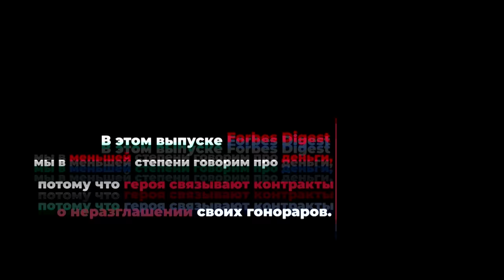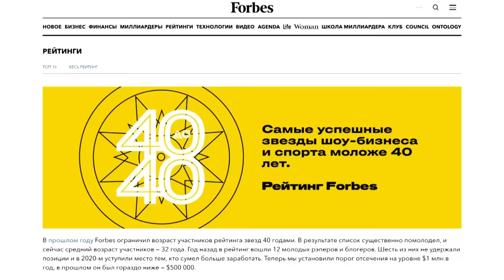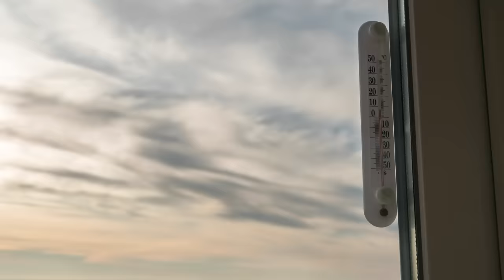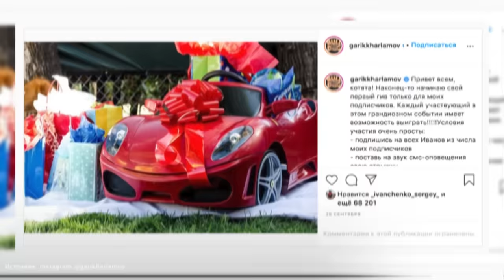ХАРЛАМОВ: нашутил на миллионы долларов, пережил троллинг, не открыл сосисочную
В гостях у Ярослава Бабушкина в Forbes Digest — профессиональный комик, сценарист и продюсер Гарик «Бульдог» Харламов, чья деятельность давно уже вышла далеко за пределы проекта Comedy Club. Как зарабатывать на юморе в России, кто ходит на концерты Петросяна и чем отличается троллинг от шуток?

0:00 - Рейтинг звёзд Forbes
1:05 - Какое место Харламов занимает в рейтинге звёзд Forbes?
1:32 - Харламов о 2020-ом годе
2:38 - Трудные времена – хороши для юмора?
3:40 - Актуальные проекты Харламова
5:20 - Гарик Харламов - продюсер сериала «Гусар»
9:54 - Не опасно ли шутить над российской историей?
10:27 - Гарик Харламов о деньгах
10:56 - Структура доходов Гарика Харламова
12:12 - «Это не какой-то тупой заработок денег», - Харламов о творчестве
12:33 - Монетизация социальных сетей Харламова
14:00 - Самый крупный рекламный контракт Харламова
14:29 - «Я с бизнесом на Вы», - Харламов о том, почему не открыл фаст-фуд
16:05 - Эпические бизнес-предложения Харламову
16:49 - Про роли чиновников и Дональда Трампа
18:02 - О последней встрече с президентом Украины
18:45 - Россия - плодородная страна для юмориста?
21:04 - Похожа ли Америка на Россию?
21:37 - Харламов о КВН
22:26 - Про Евгения Петросяна
23:40 - О профессии юмориста
25:30 - Моргенштерн кумир Харламова?
26:32 - Важен ли хайп?
27:40 - Стало ли больше цензуры в России?
30:36 - Как происходят съемки Comedy Club?
31:15 - О лени и прокрастинцаии
34:13 - О двух разводах и щедрости
35:00 - Про страхи и аэрофобии
36:03 - Про жизнь Гарика Харламова в США и агрессию
43:11 - О возвращении в Россию и 90-ых годах
45:25 - История о том, как Харламов и Воля убегали со своего выступления
47:56 - Харламов о “новом российском юморе”
49:00 - О кризисах Comedy Club и карантине
50:00 - Почему все-таки YouTube?
50:43 - TikTok и дочка Харламова Настя
53:30 - Время “фастфуда” не только в еде
53:55 - Троллинг по поводу фильма “Текст” и Кристины Асмус
54:50 - Правда ли, что Харламов очень обидчивый?
59:31 - Частушка от Харламова
1:01:41 - Про тонкий юмор
1:04:53 - Почему Харламов обожает киберспорт, но не хочет делать бизнес на этом?
1:06:23 - Как развить в себе чувство юмора?
1:09:08 - Про мат в юморе